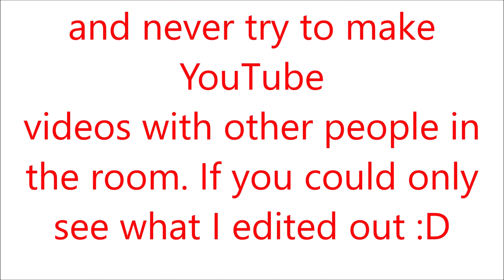Poundland & B&M Haul! With Guest Voice 'Off-Camera' ...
This was supposed to be a Poundland Haul Video, but we went into B&M first and I bought loads there too - so you get two-for -one!